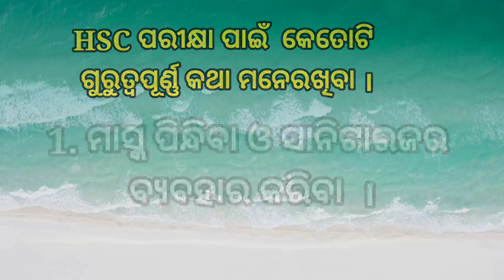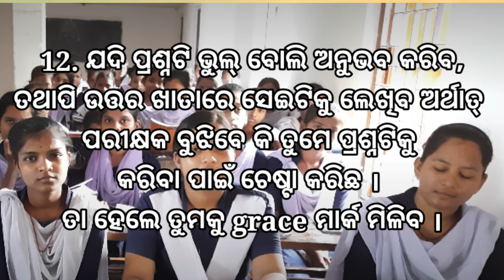ପରୀକ୍ଷା ଭଲ କରିବା ପାଇଁ ନିଶ୍ଚିତ ଜାଣନ୍ତୁ । Board examination 2022 ॥ SA-1 Board exam ॥ class 10 ॥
it is a tips for do better in HSC  exam.Specialy secondary students